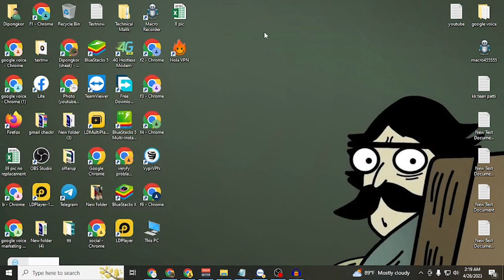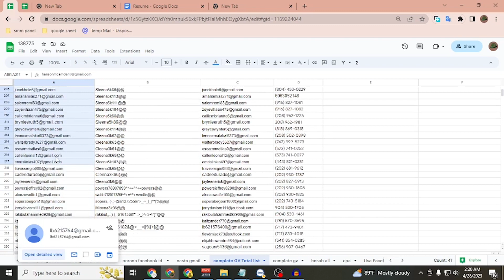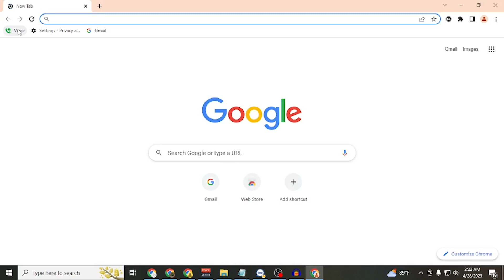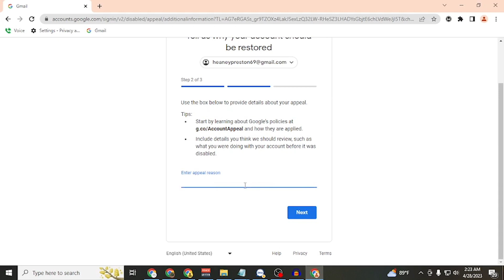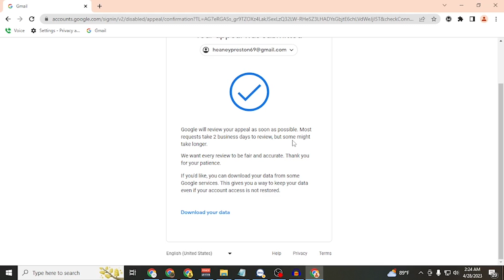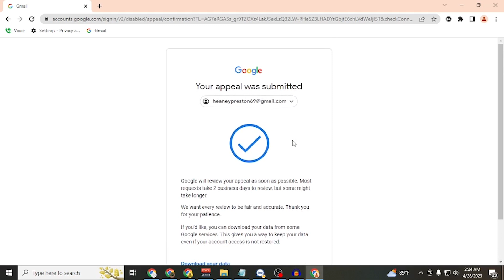How To Recover Disabled Google Voice & Gmail Account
google voice disable

Dear Gmail Support Team,

I hope this email finds you well. I am writing to request your assistance in restoring my Gmail account, which has recently been disabled.

I have been using this account for several years and it contains important personal and professional information.

I would greatly appreciate your help in resolving this issue and restoring my Gmail account as soon as possible. I have attempted to follow the account recovery steps, but I have been unable to regain access to my account.

Please let me know what additional information or documentation you may need from me in order to process this request. I am eager to get back to using my Gmail account and I would be grateful for your prompt attention to this matter.

Thank you for your time and assistance.

Sincerely,
[Your name]